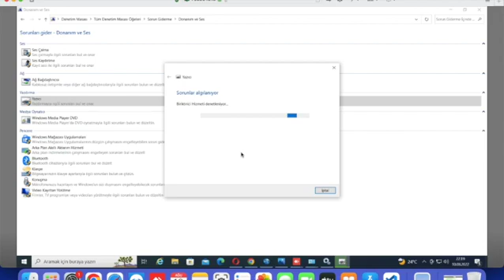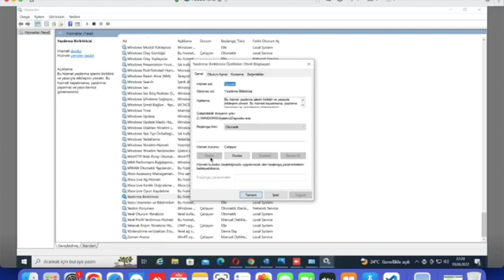Yazdırma biriktiricisi hizmetini başlatamadı hatası, Fix print spooler service is not running Error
Merhaba bugün sizlere Yazdırma biriktiricisi hizmetini başlatamadı hatası, Fix print spooler service is not running Error , Windows Yerel Bilgisayar üzerindeki Yazıcı Biriktiricisi hizmetini başlatamadı, Hata 1068 , Bağımlılık hizmeti veya grubu başlayamadı, hatası çözümünü anlatacağız, iyi seyirler.